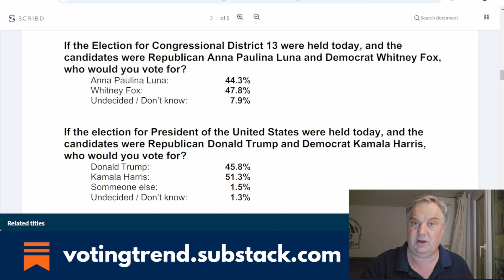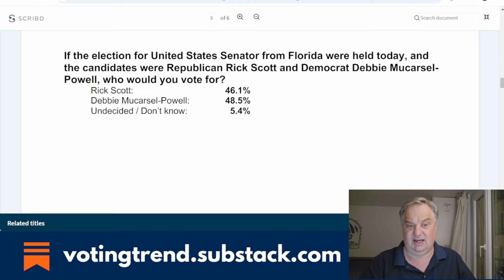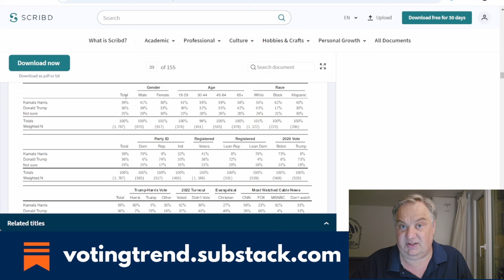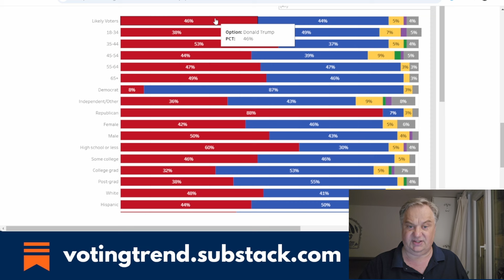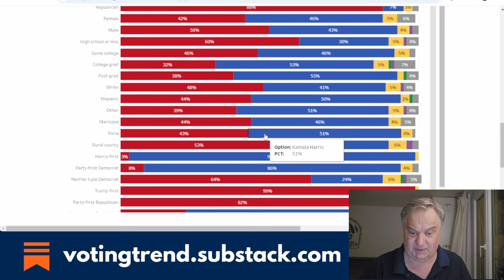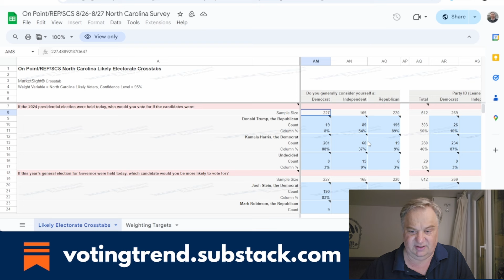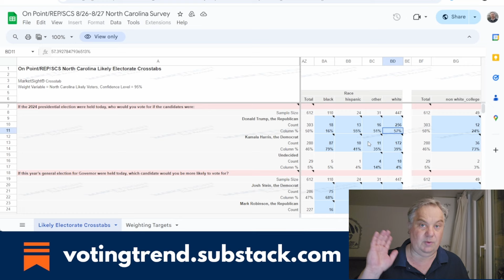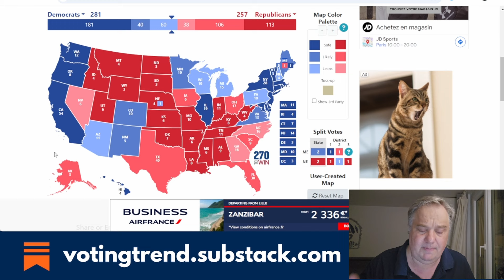Trump and Harris tied in Arizona. Democrats winning in a Florida Republican Congressional District!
Join My Substack at VotingTrend.Substack.com!

2024 Presidential Election | American Elections | Can Kamala Harris Win? | Can Donald Trump Win? | Election polls | Who will win the 2024 election?